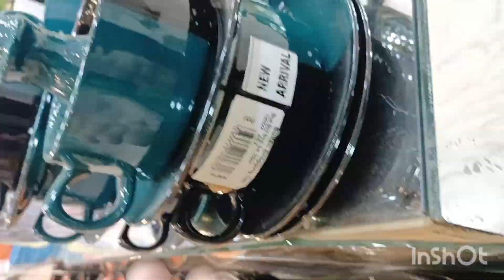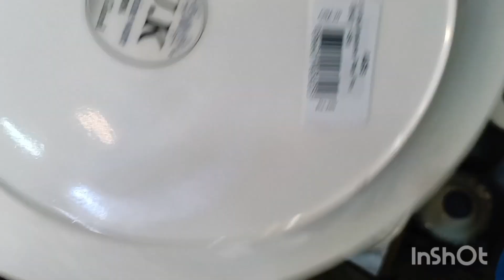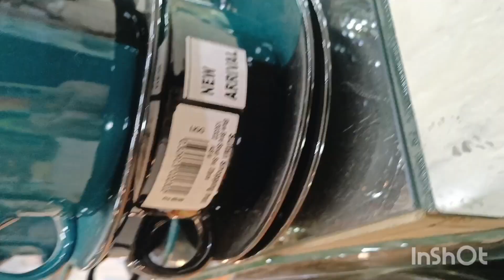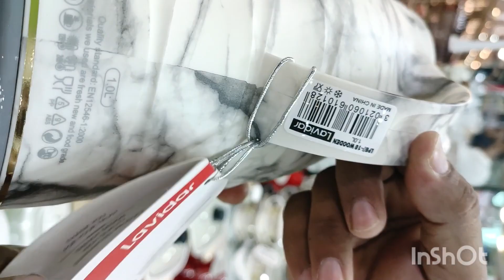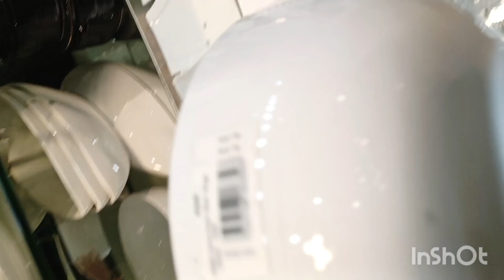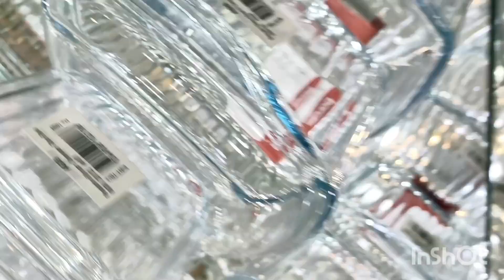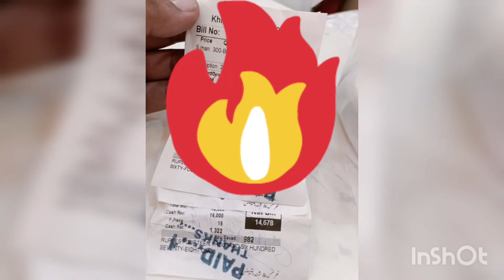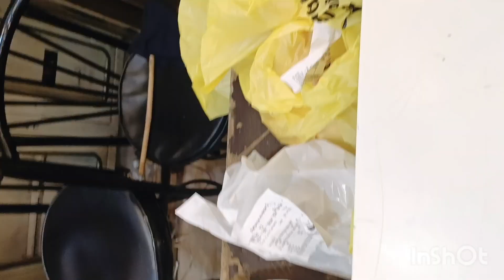Latest Crockery Shopping Ideas in Pakistan | New Ceramic Crockery Collection